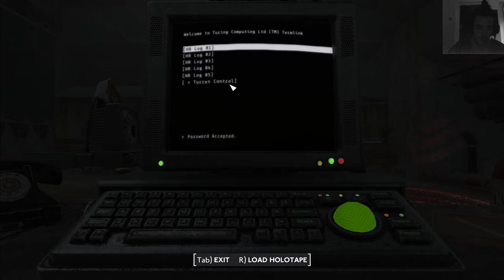Fallout London 2k very Hard Playthrough Part 8, Archie a kid as Companion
Fallout London Pc Playthrough a few days after the official release because Covid Sickness at the same time